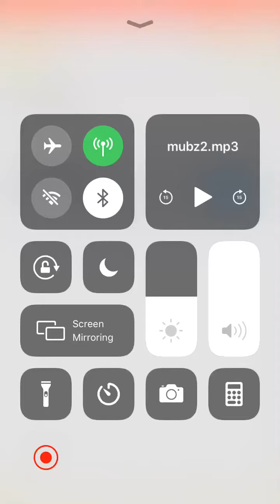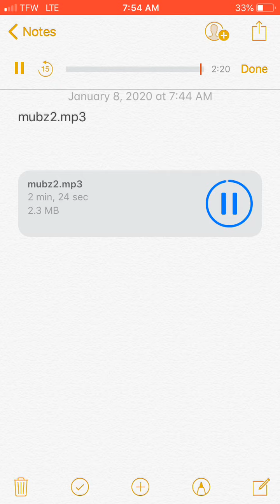Sleep ft Ky-glizzy - Real niggas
Straight outta Schenectady